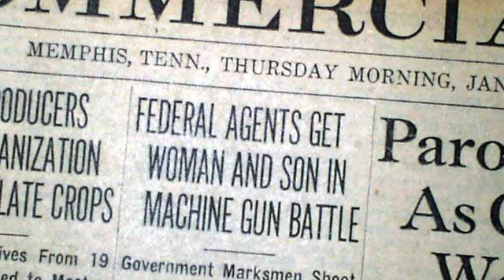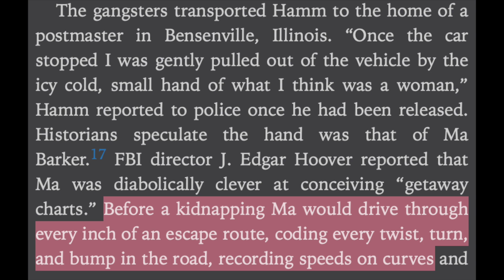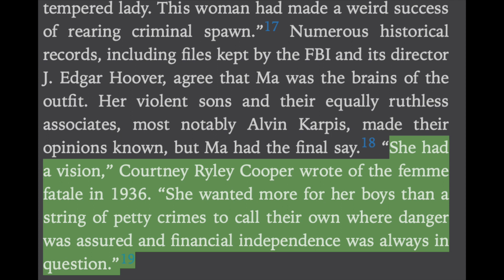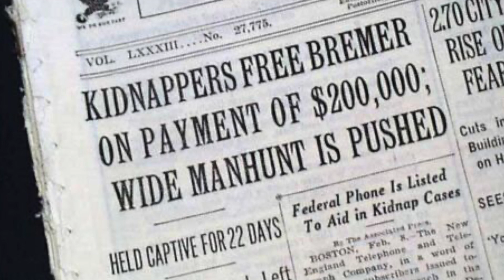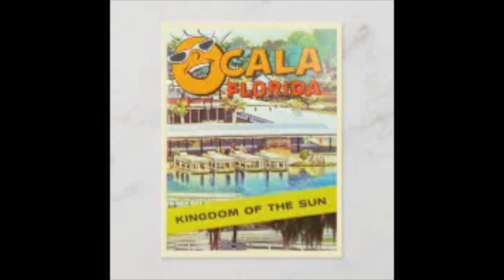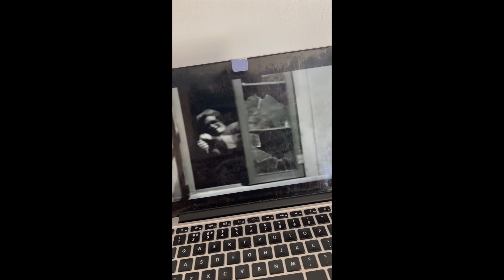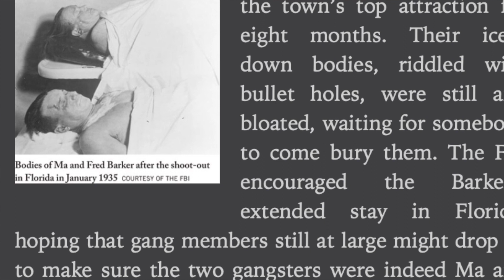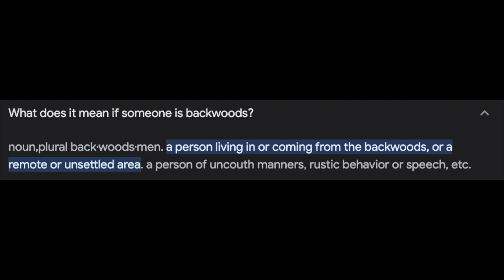Ma Barker Pt.2 : The FBI’s Most Wanted Mother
Here is a special bulletin : ‘Ma Barker is the FBI's most wanted woman’. Her photo is hanging on every post office wall.

They shot it out, Ma and her sons. They didn't want to hang, they died with blazing guns. And so the story ends, of one who left no friends.

She never could cry, but she knew how to die.

This is the end of the story on Ma Barker.

0:00 Recap of part 1
8:20 Kidnappings
21:50 Back to the old hobby
30:35 Downfall
50:30 Ma starts slipping up
54:36 The day of the gangster is over
1:30:45 In culture today...

BAMN podcast